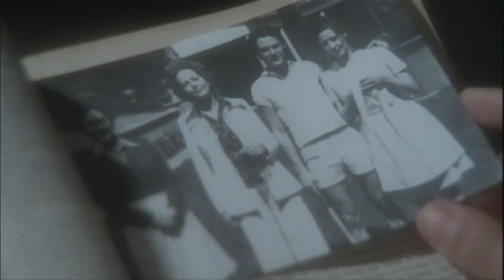Libertad provisional - Clip 1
1978  98 min  Drama, Cine Quinqui
España
Dirigida por Roberto Bodegas
Interpretada por Concha Velasco, Montserrat Salvador, Patxi Andión.

Un joven delincuente de poca monta y una vendedora de libros a domicilio, que ejerce la prostitución ocasionalmente como una derivación de su trabajo, ensayan una forma de convivencia partiendo de unos esquemas de libertad mutua...